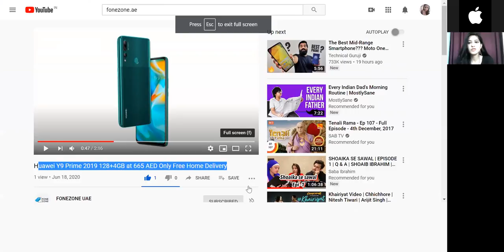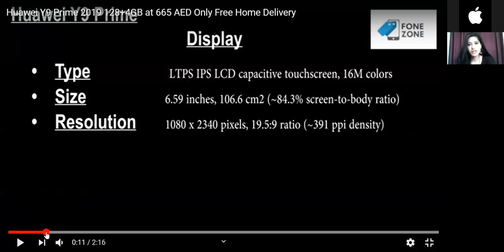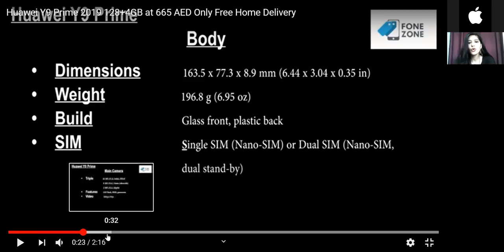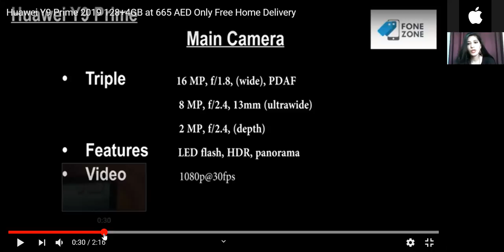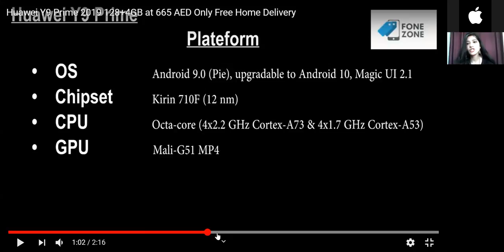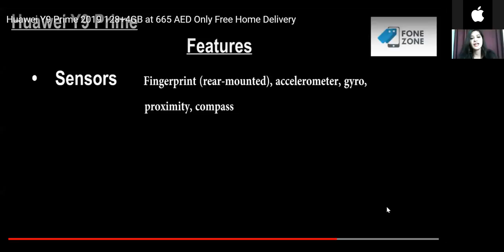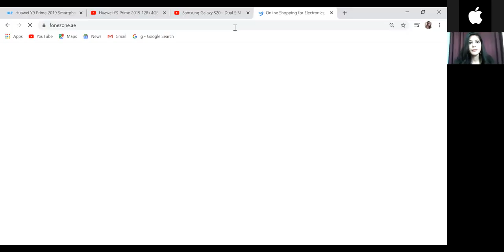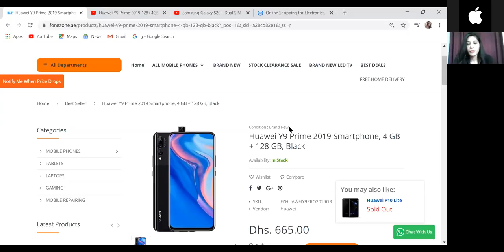Huawei Y9 Prime 2019 Smartphone, 4 GB + 128 GB, Black